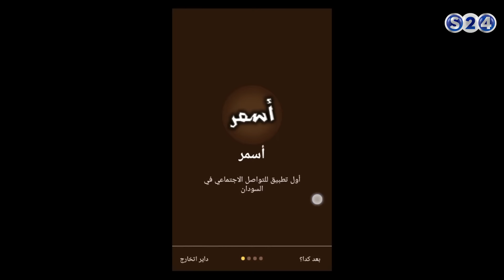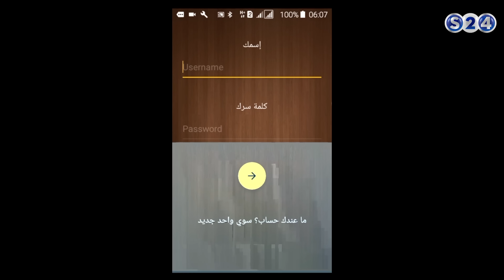عبد السلام حيدر صاحب فكرة تطبيق "أسمر" - صباحات سودانية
انتقلت سودانية ٢٤ مع عدد من القنوات الى قمر عربسات  على الترددات  :
12523 رأسي- 12034 أفقي معدل ترميز
27500

برنامج صباحات سودانية - الخميس - 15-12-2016
تقديم :
- مازن تامر
- تسنيم رابح ©

ـــــــــــــــــــــــــــــــــــــــــــــــــــــــــــــ

ـــــــــــــــــــــــــــــــــــــــــــــــــــــــــــــ

اقوى البرامج الخاصة بالقناة :

ـــــــــــــــــــــــــــــــــــــــــــــــــــــــــــــ

سودانية 24 في رمضان :

ـــــــــــــــــــــــــــــــــــــــــــــــــــــــــــــ

ـــــــــــــــــــــــــــــــــــــــــــــــــــــــــــــ